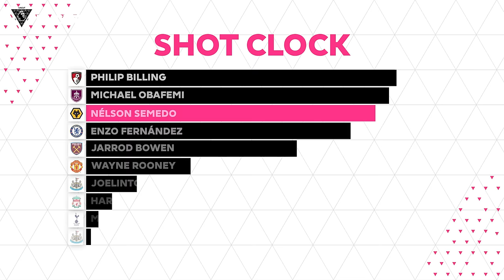Salah, Mitoma, or Coutinho? Nelson Semedo names TOUGHEST PL Winger | Uncut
@OfficialWolvesVideo defender, Nelson Semedo reveals the toughest winger he's come up against in the Premier League - is it Mo Salah, Kaoru Mitoma, or Coutinho?